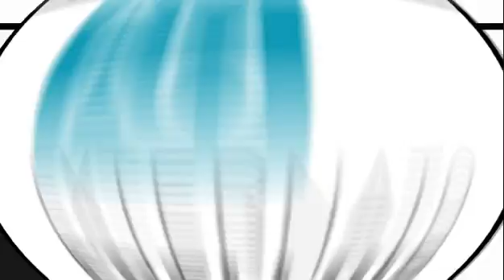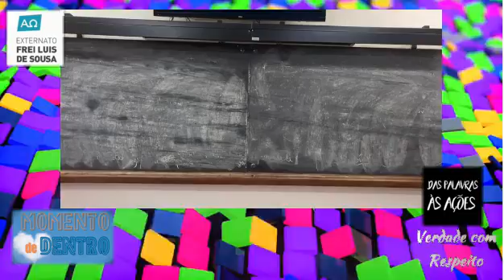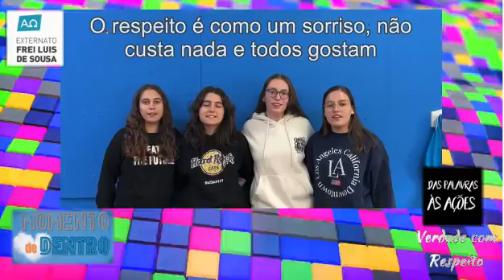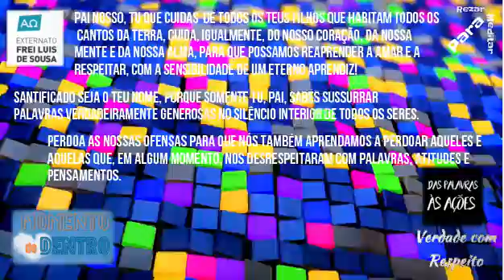MdD mais crescidos | Verdade com respeito... 2023 11 13